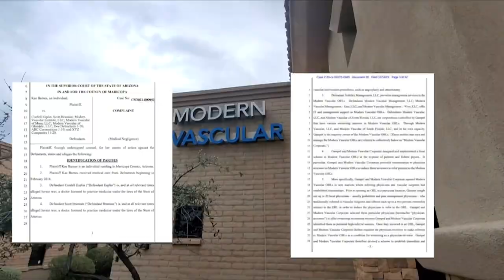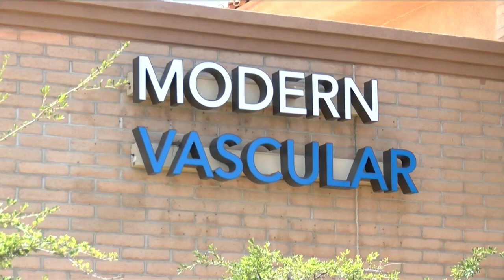N4T Investigators: Modern Vascular closing locations amid growing legal action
Investigative reporter Chorus Nylander reports on Modern Vascular's downsizing.